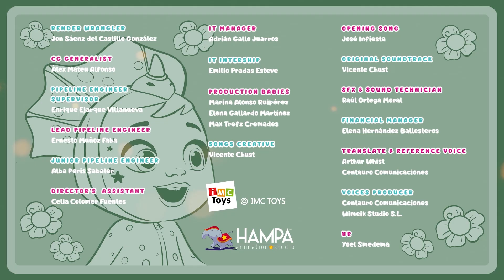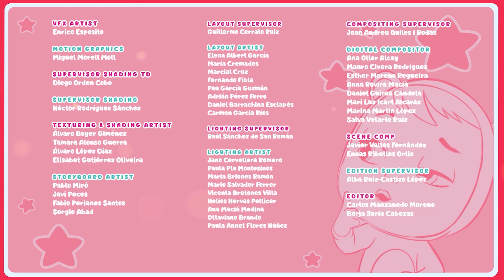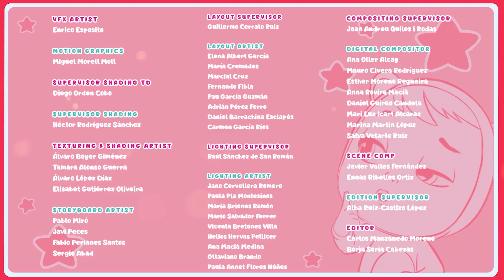Feestelijke Vakantietijd 🎊🎁🌟 Cry Babies 💧 Magic Tears 💕 Volledige Aflevering 💕 Voor Kinderen